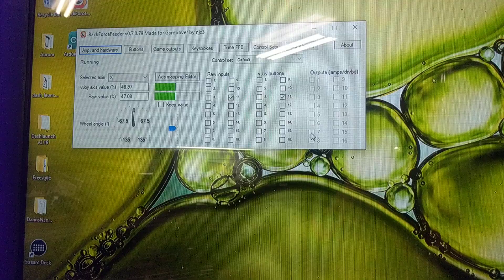Backforce feeder error